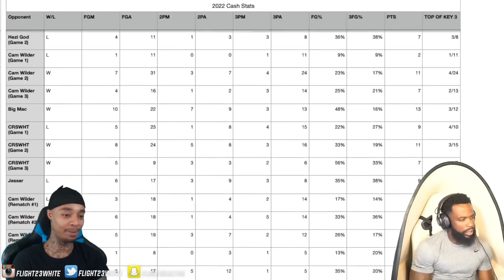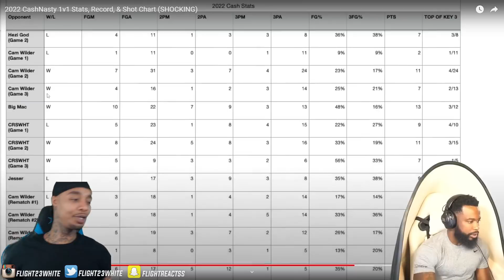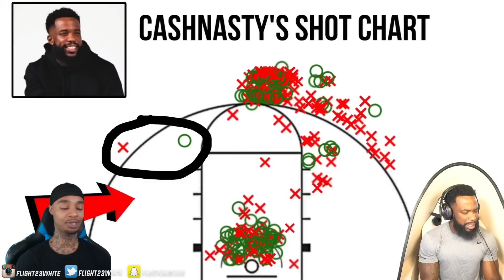FAKE STATS! FlightReacts To 2022 CashNasty 1v1 Stats, Record, & Shot Chart!